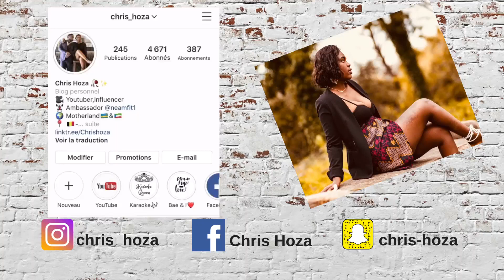TUGANIRE BIRAMBUYE👨🏿‍🦱🇷🇼👩🏾 Umuziki nyarwanda, reaction video...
Twifuje kuganira namwe birambuye ku byari bituri ku mutima kandi benshi bashobora kuba bifuzaga kumenya. Ntibmwibagirwe gusiga ibitekerezo byanyu!!!

LOVE Y'ALL